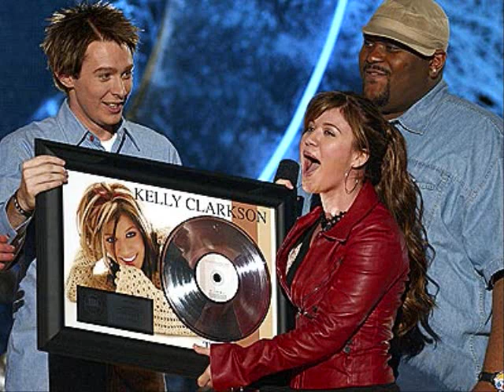Kelly Clarkson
pictures of her to her new song